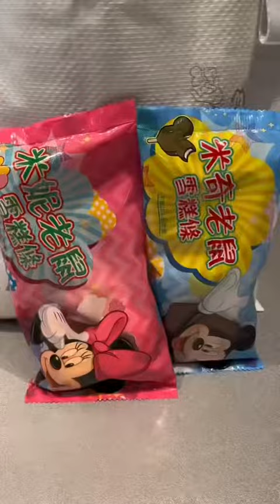DISNEY PARADE | TANTUCO TV TRIPS VLOGS